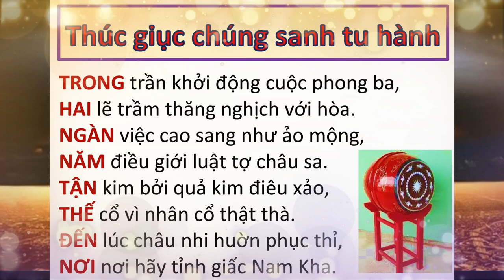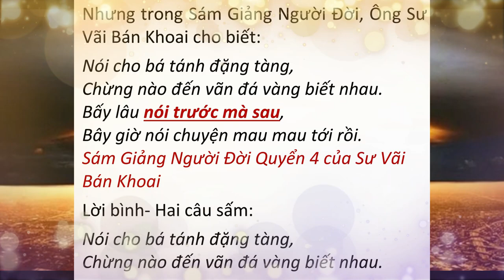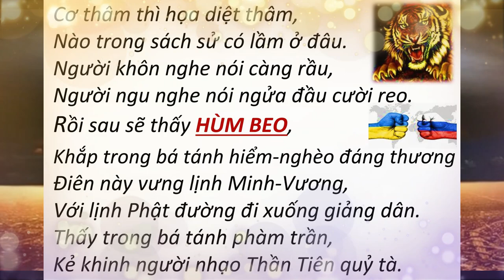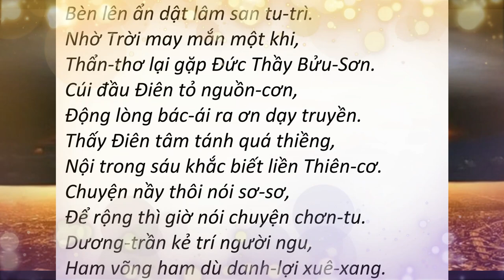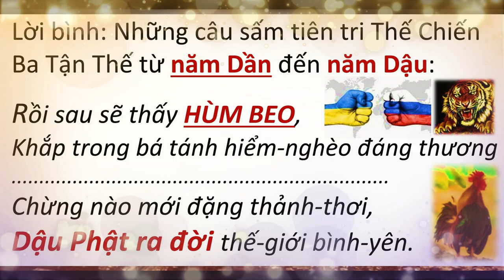Thúc giục chúng sanh tu hành - do Kỳ Vân Cư Sĩ biên khảo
Thúc giục chúng sanh tu hành - do Kỳ Vân Cư Sĩ biên khảo | Hãy Nghe để Ngộ Tuệ Ngộ Tâm, cuộc đời thanh thản, tốt đẹp.